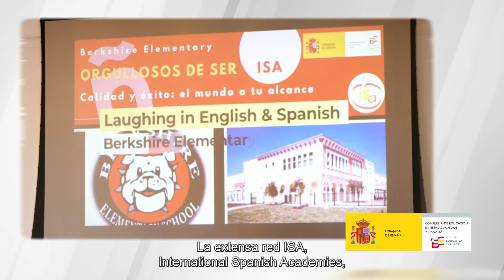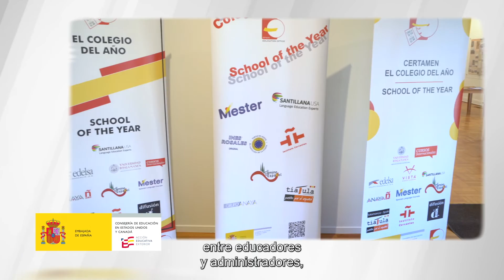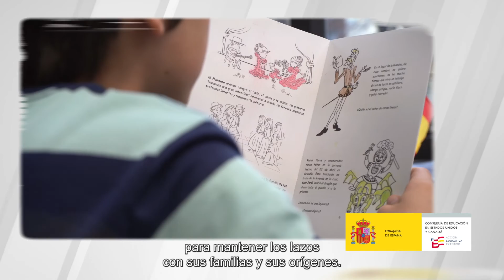Consejería de Educación en Estados Unidos y Canadá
La Consejería de Educación en Estados Unidos y Canadá forma parte de la red de oficinas y centros de Acción Educativa Exterior.